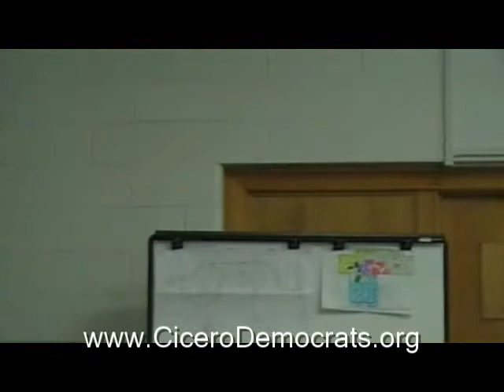Cicero Town Board public input, 6-22-09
Questions about reassessment, foxes and sidewalks